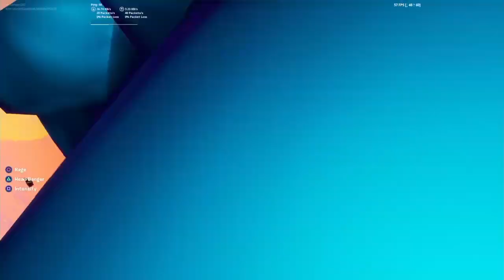Fortnite - Travis Scott Live Event! No Commentary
OMG the event blew my mind, and it was amazing.